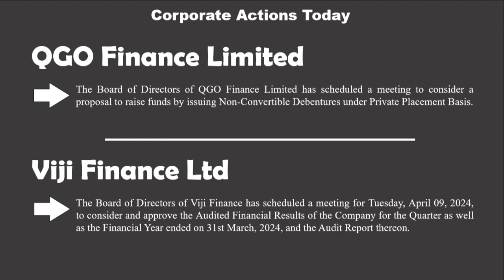Daily Corporate Actions |board meeting| Vuenow Infratech, OK Play India, QGO Finance, Viji Finance.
Daily Corporate Actions (09-April-2024) |  Vuenow Infratech, OK Play India, QGO Finance, Viji Finance have board meetings today.